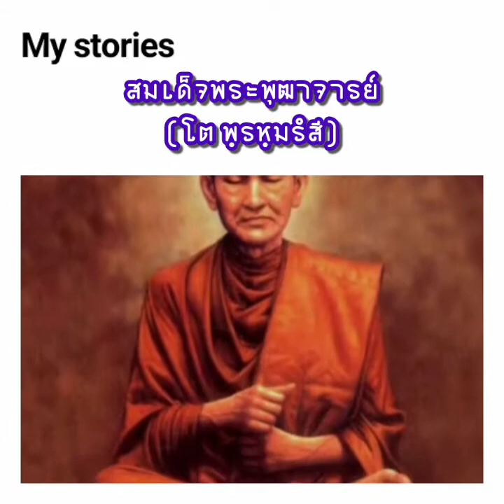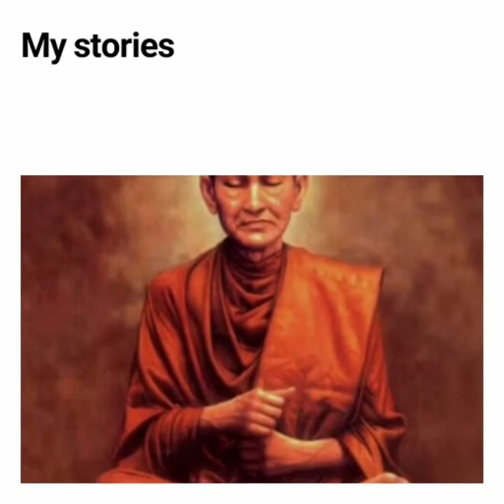สวัสดีวันเสาร์ ตอน หลวงพ่อโต : พันโท สุธี สุขสากล